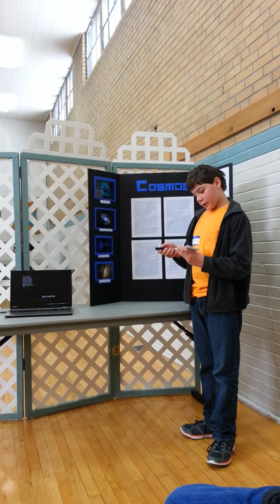Dillon's Middle School Project presentation 5/15/14